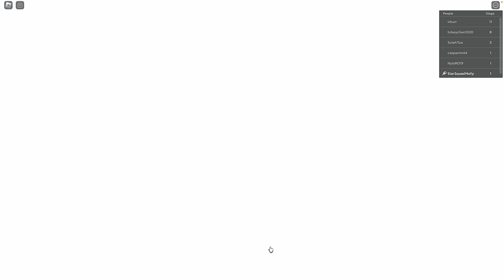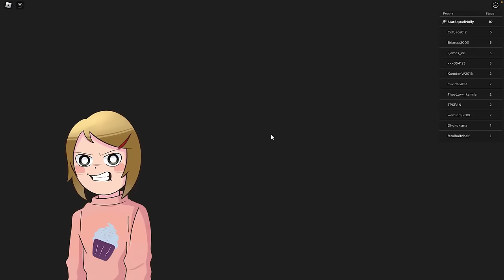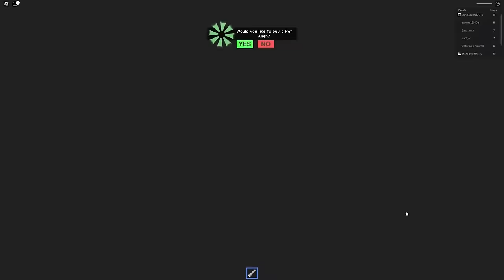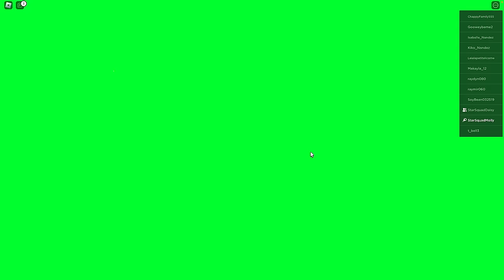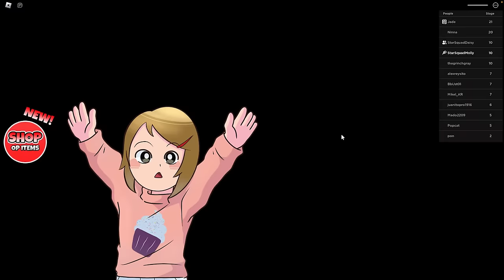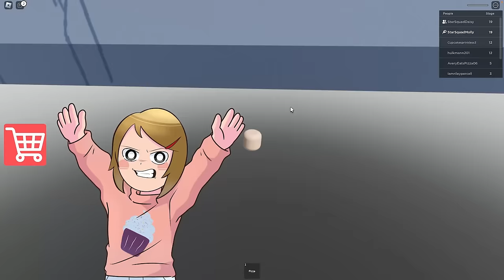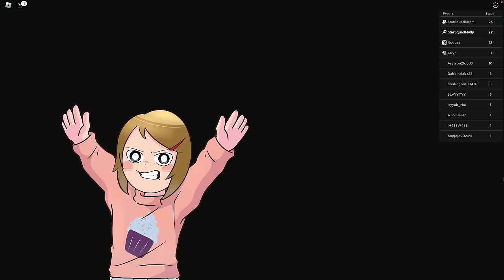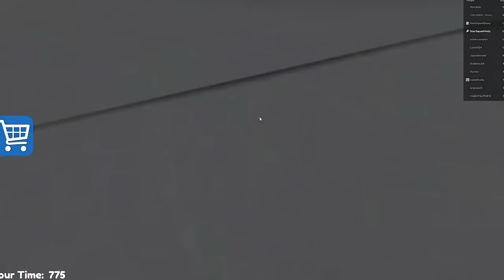Roblox | FOUR Hours Of FUN Obbies!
In this FOUR HOURS OF FUN Roblox escape game, Molly and Daisy are locked up in the basement and you need to help them escape! Find clues, solve puzzles, and save the day in this fun escape game!

If you're looking for a fun Roblox escape game to play, then check out this game! It's filled with puzzles, clues, and fun characters, and it's sure to keep you entertained for hours on end! So check it out now and have loads of fun!